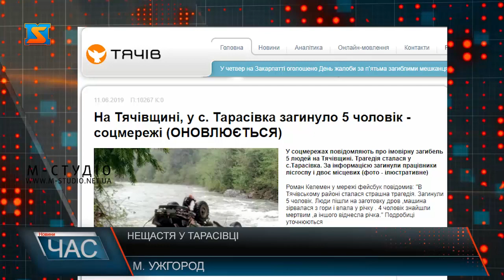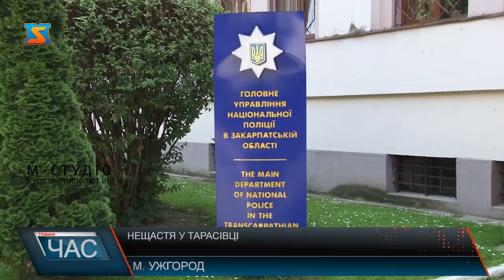Нещастя у Тарасівці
Звістка про смерть 5 жителів Тячівщини учора, 11 червня, облетіла всі місцеві ЗМІ та соцмережі. Найпершим поширив інформацію те, що у річці поблизу села Тарасівка перекинулася вантажівка «ЗІЛ» та є жертви, Роман Келемен на своїй сторінці у Фейсбук. Журналісти «М-Студіо» з’ясовували обставини інциденту у поліціянтів та рятувальників.